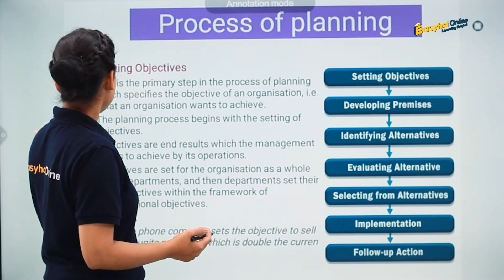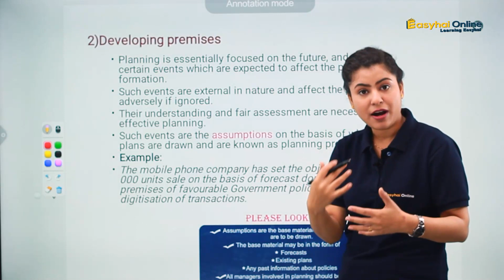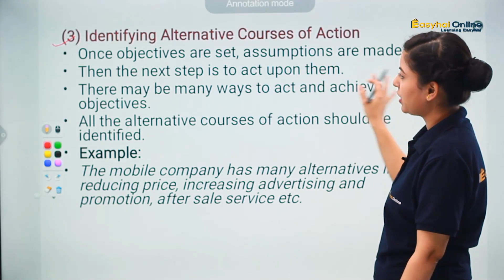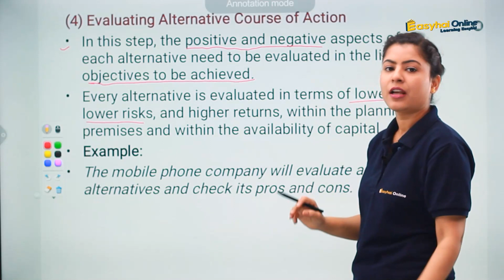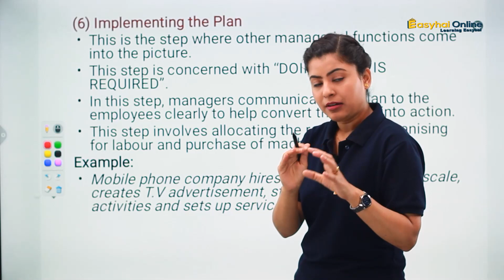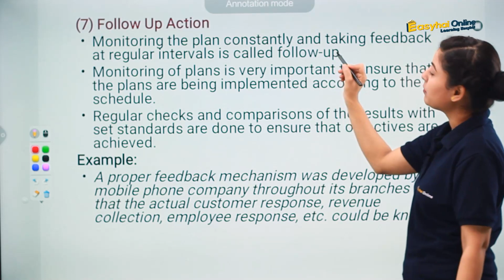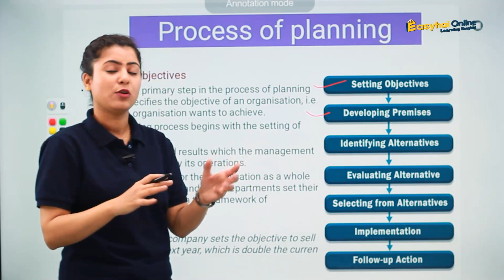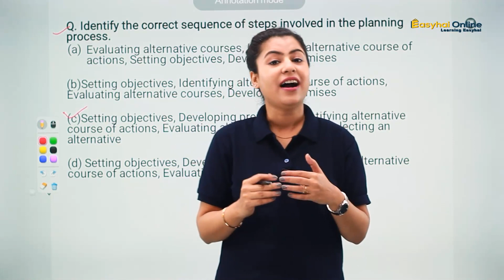Planning process | Part - 1 | Class 11th | Business Studies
Process of Planning | Business studies  | Class 11 | chapter | board exam
Planning - Class 11 – business studies
Business studies – Class 11
planning process class 11 business studies
planning class 11 business studies case studies
types of plan class 11 business studies
types of planning
steps in planning process
factors affecting process planning
features of planning class 11
characteristics of planning
objectives of planning